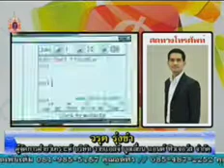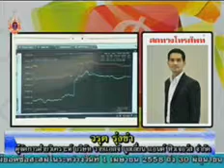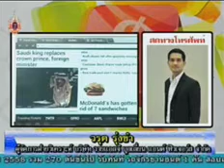YLG on วิเคราะห์เศรษฐกิจโลก 29/04/58